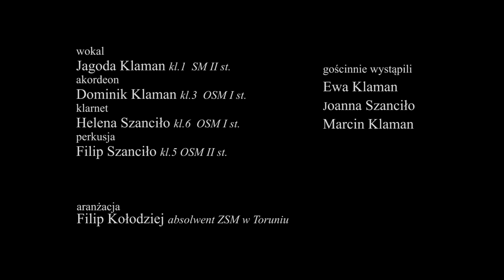"Wśród nocnej ciszy"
"Rodzinne kolędowanie z akordeonistami"
"Wśród nocnej ciszy" - kolęda
w wykonaniu zespołu w składzie:
Jagoda Klaman (kl. I SM II st.) - śpiew,
Dominik Klaman (kl. 3 OSM I st.) - akordeon,
Helena Szanciło (kl. 6 OSM I st.) - klarnet,
Filip Szanciło (kl. V OSM II st.) -  perkusja,
Marcin Klaman - gitara basowa,
Ewa Klaman - śpiew,
Joanna Szanciło - śpiew